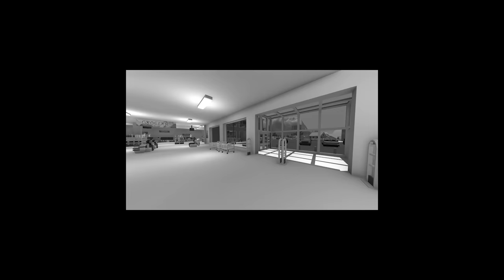AKU BERMAIN PETAK UMPET EXTREME DI WOBBLY LIFE BARENG PAKMEN !!!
WOBBLY LIFE UPDATE YEE DO